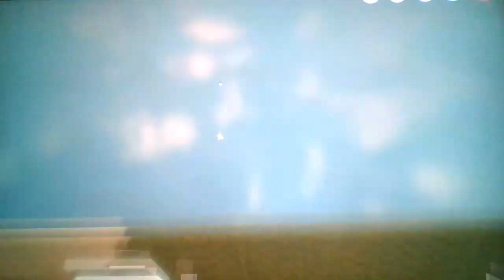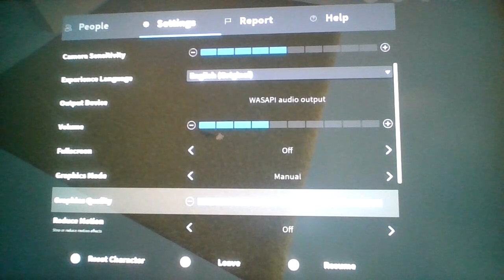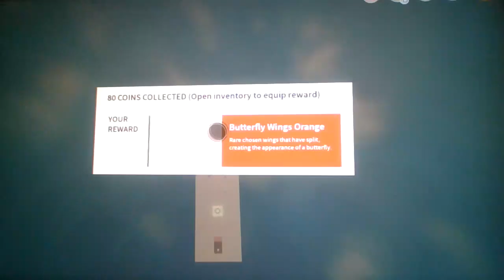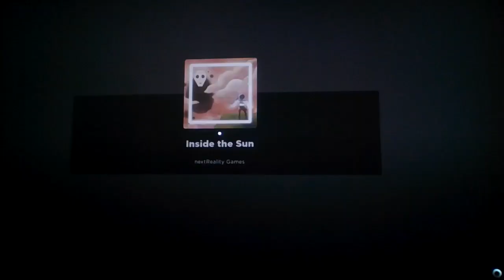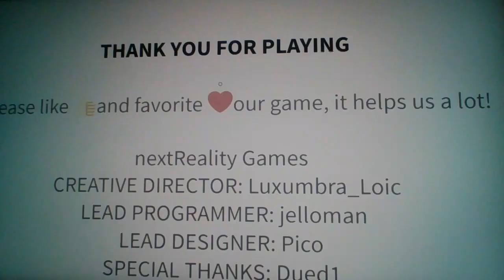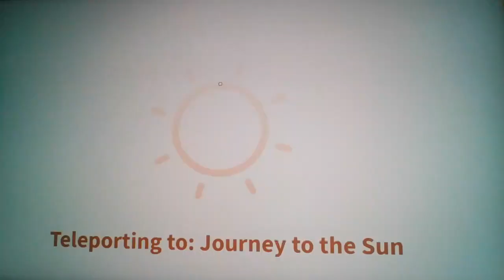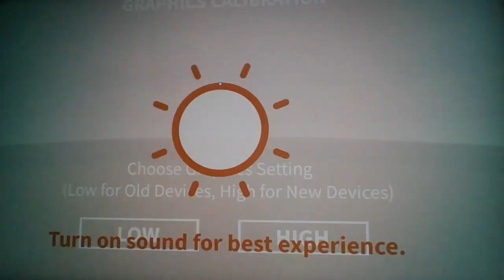Roblox Journey To The Sun! Part 2: The Finale!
FNWP 5 is now out! Get ready to experience the madness today!
(Will release on Newgrounds at 4:00PM!)

I thought i would have to make a part 2, but nvm